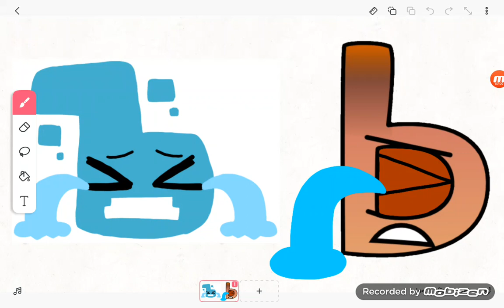russian alphabet lore Ъ & Ь crying